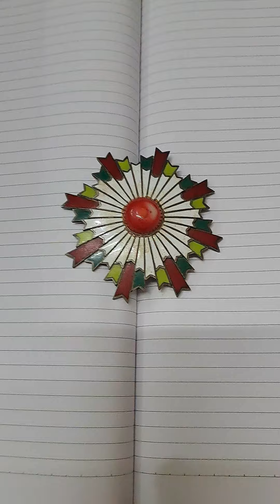滿州銀質镶珊瑚勳功章。澳門沐瓷樓